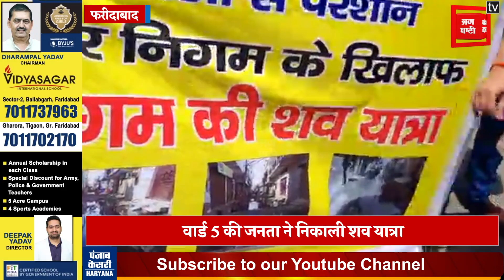अधिकारियों से नाराज वार्ड के लोगों ने नगर निगम की शव यात्रा निकाली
फरीदाबाद में नगर निगम की लोगों ने निकाली शव यात्रा नगर निगम की कार्यशैली से परेशान वार्ड नंबर 5 के लोगों ने कहा मर चुकी है नगर निगम अधिकारियों की आत्मा इसलिए निगम मुख्यालय में छोड़कर जा रहे हैं नगर निगम का शव।